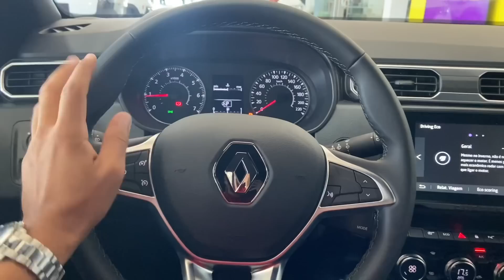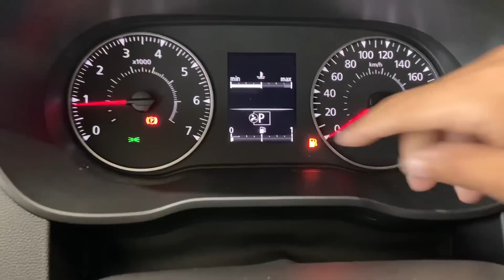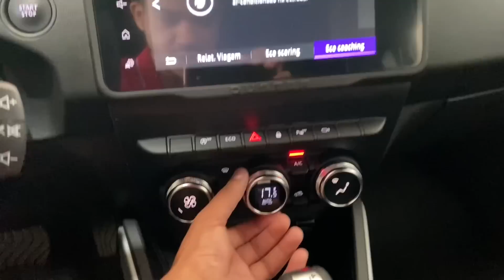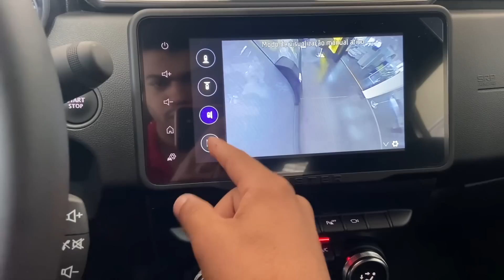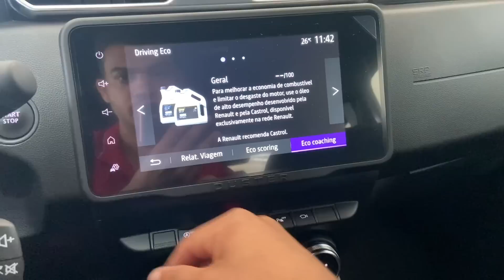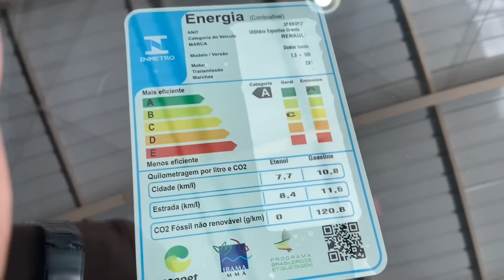NOVA DUSTER 2024 ICONIC 1.3 TURBO É MELHOR QUE RENEGADE SPORT E TRACKER 1.2 NO PREÇO DE R$ 147 MIL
NOVA RENAULT DUSTER ICONIC 2023 1.3 TURBO VERSÃO TOP DE LINHA VALE A PENA COMPRA PRA 2024? AVALIAÇÃO PREÇO E CORES
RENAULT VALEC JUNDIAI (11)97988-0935